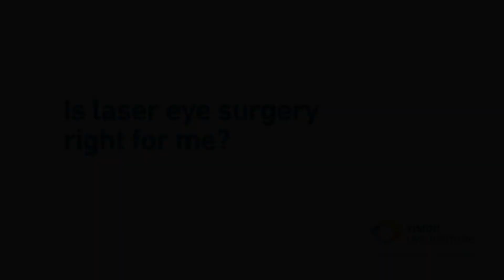Is laser eye surgery right for me?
Anybody who wears glasses or contact lenses is a suitable candidate to be considered for laser eye surgery, but not everyone is eligible for the procedure. In this video, Prof Gerard Sutton discusses screening criteria and explains who may benefit from laser eye surgery.

0:11 Is laser eye surgery right for me?
0:30 Why do people want laser eye surgery?
0:58 Who may not be eligible for laser eye surgery?
1:16 Who can be considered for laser eye surgery?

Prof Sutton is an internationally recognised expert in cataract surgery, laser vision correction and corneal transplantation.